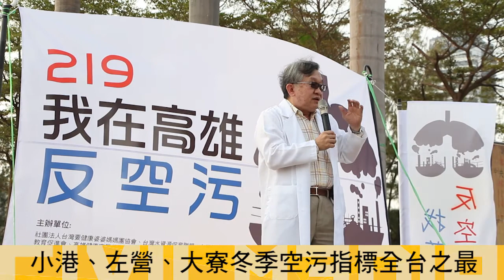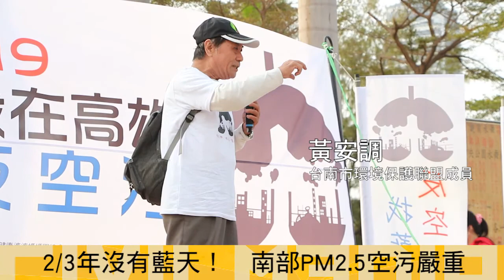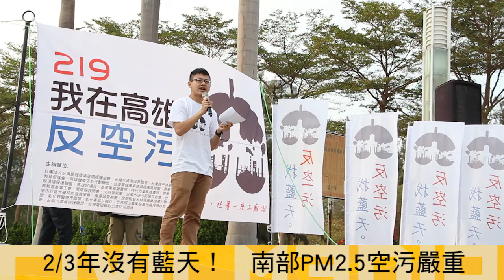2017.2.19「還我乾淨好空氣！」 高雄千人上街反空污